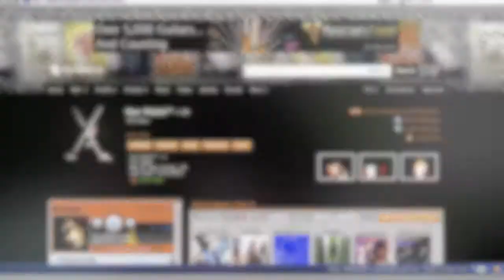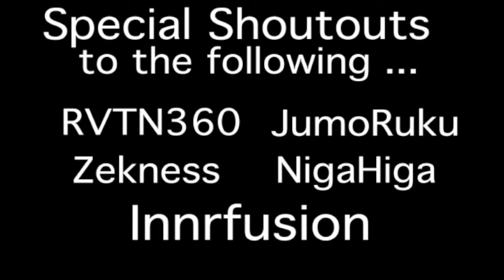My Computer Story (Short Film)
Learned this cool thing by a friend to take a picture on a screen, and then later found out about this thing on youtube called "Google Search Stories" and put both of these together and ta da!

*I gave a shout out to those people because a took a picture of 1 of their videos and the least I could do was give the a shout out.